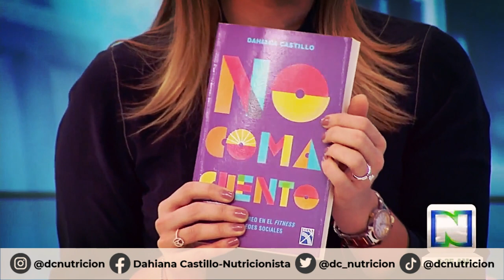Dispuesta a contar: Marcela MacClausland, una modelo de tallas grandes| Entrevista RCN